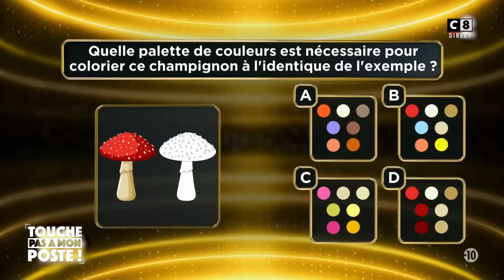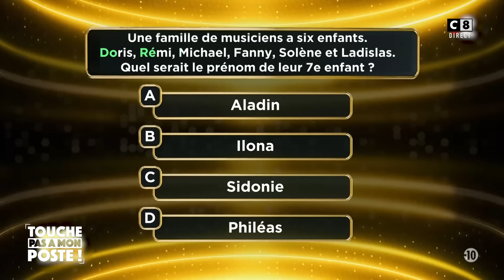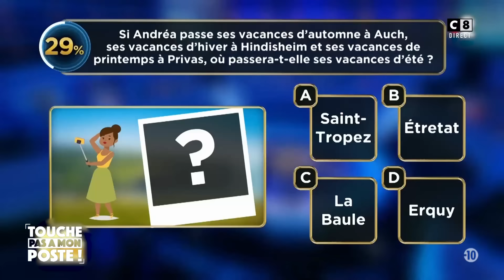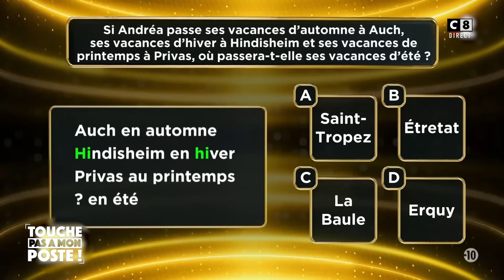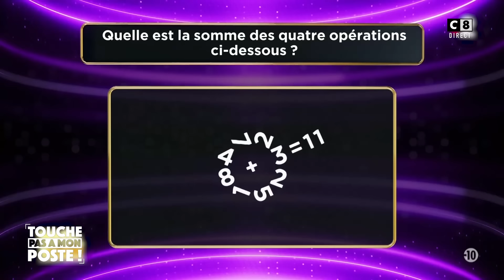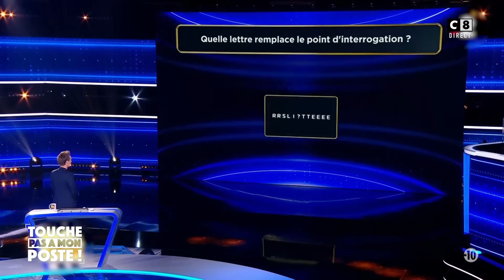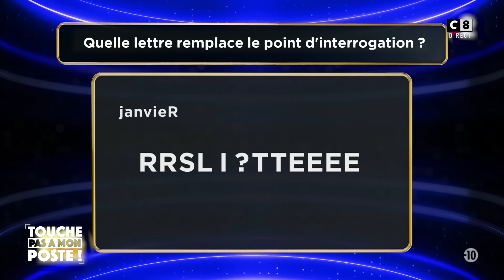Quiz de logique : êtes-vous plus intelligent que les chroniqueurs ?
On revient sur toutes les meilleures images de la télévision !